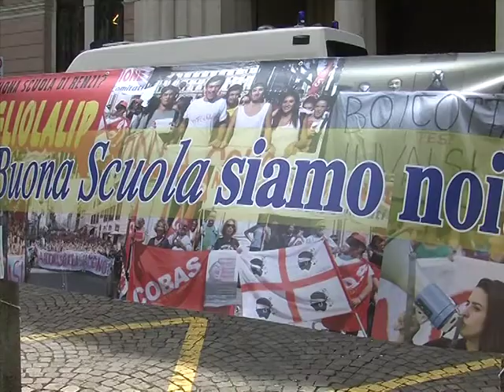Padova: sciopero docenti, studenti contro riforma scolastica 05.05.2015